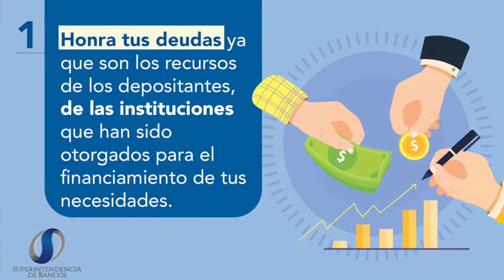Claves para mantener un buen historial crediticio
Superintendencia de Bancos, da concejos para evitar problemas con los distintos creditos adquiridos y la manera de mantener un buen historial crediticio.